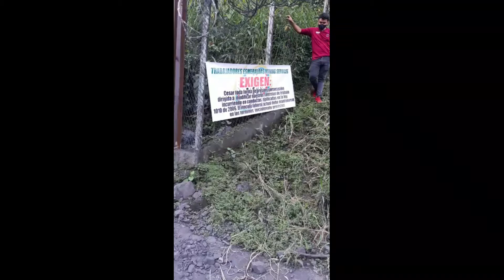Manifestaciones frente a multinacional esmeraldífera en el Occidente de Boyacá.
Atentos👉 Protestas frente a una multinacional esmeraldera en el Occidente de Boyacá por despidos o terminación de contratos de trabajadores de manera injustificada, según denuncian los afectados por esta situación.